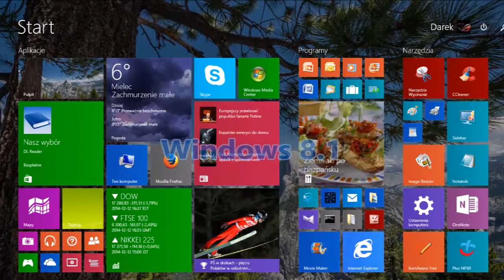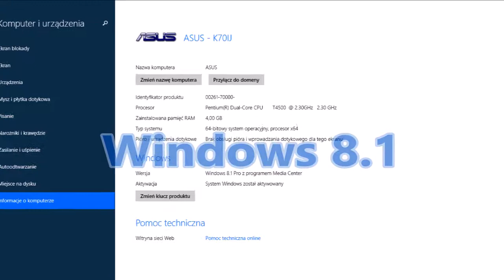ASUS-K70IJ-17,3" LED demo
Windows 8,1 Pro + Windows Media Center